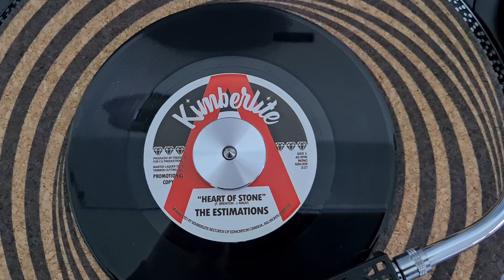The Estimations - Heart Of Stone....Don't Go Kissing My Baby....Kimberlite 2021 Release